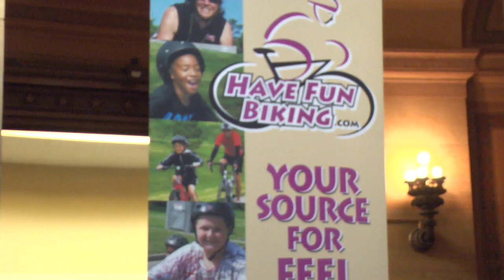MN2020: A Safer Ride to School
It's that time in the legislative session when proposals for the state bonding pour in. The legislature is considering borrowing $775 Billion for infrastructure investments, maintenance, and research for future building projects. It's also an opportunity to redesign infrastructure on a neighborhood level.
BikeMN advocates, policy makers, and city planners gathered at the capitol to announce proposals that would make it safer for school children to bike to and from school.